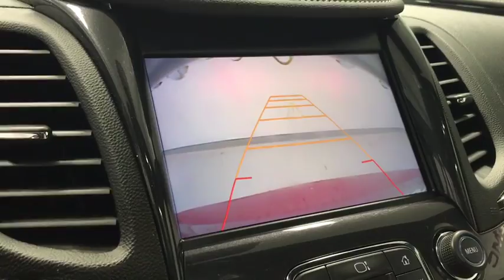2017 Chevrolet Impala Columbus, London, Marysville, Delaware, Sunbury, OH G19379A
Siren Red Tintcoat U 2017 Chevrolet Impala available in Columbus, OH at Twins Buick GMC. Servicing the London,  Marysville, Delaware, Sunbury, OH area.